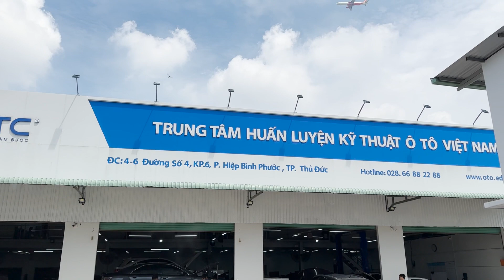Kỷ yếu lớp Điện ô tô toàn diện DH K39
Nhìn lại hành trình 6 tháng của lớp điện ô tô toàn diện DH K39

✅Mọi người có nhu cầu đăng ký học điện ô tô, học nghề ô tô từ A-Z, Học nghề cho người mới bắt đầu thì đăng ký tại đây: